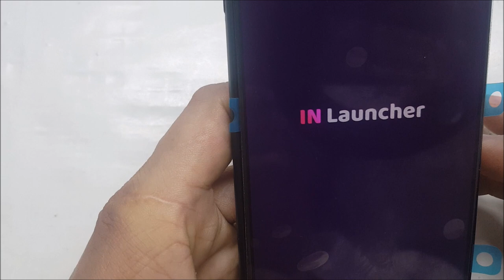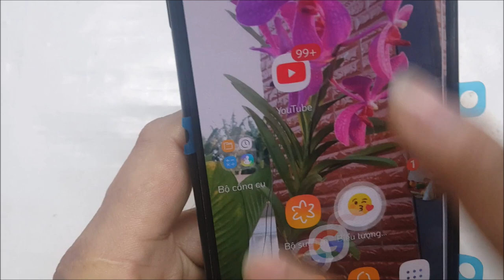HD THáo Máy j7+ / Thay Màn Hình j7+ C710f. HD screen j7 + / Replace screen j7 + C710f